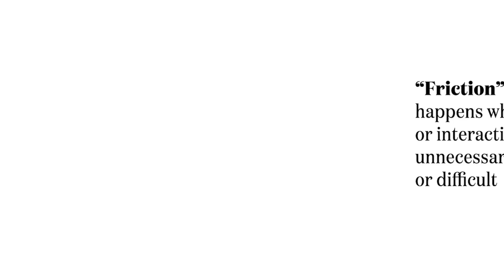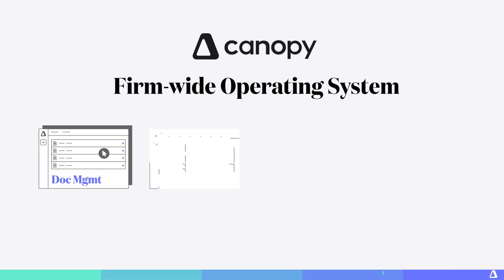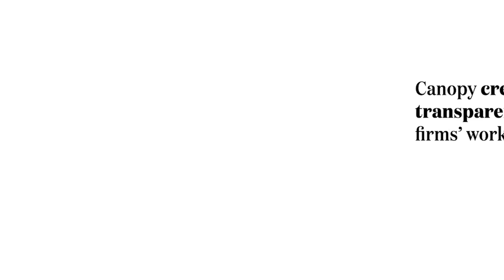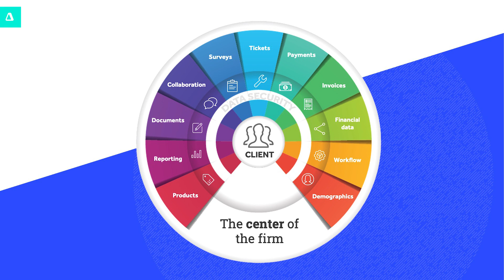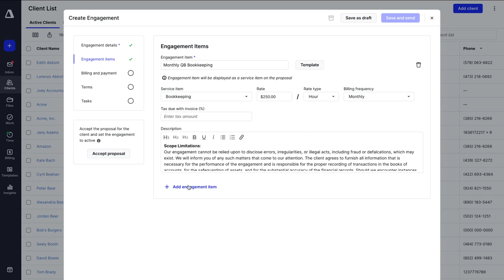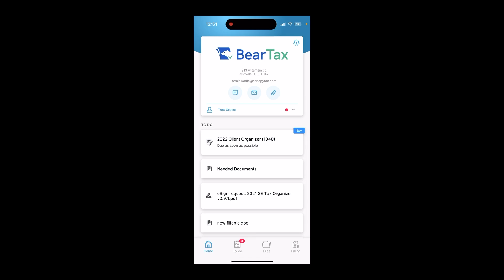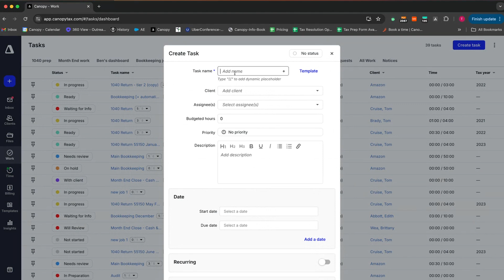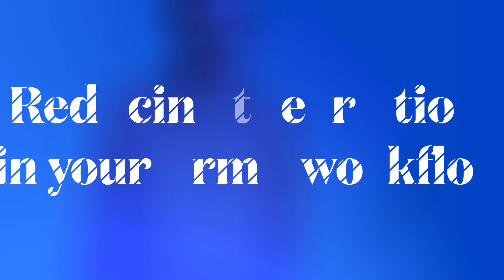Reducing the Friction From Your Firm's Workflow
John and Darren discuss the importance of reducing friction in workflow within accounting firms, highlighting Canopy as a solution to streamline processes and enhance client experiences.